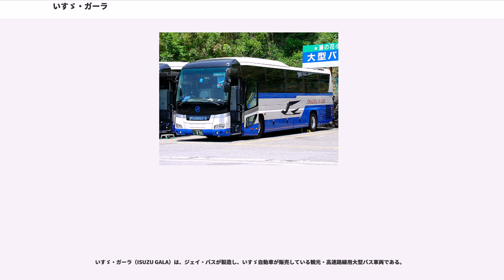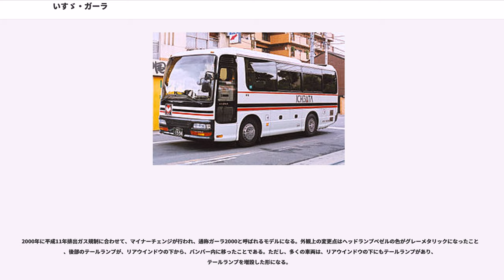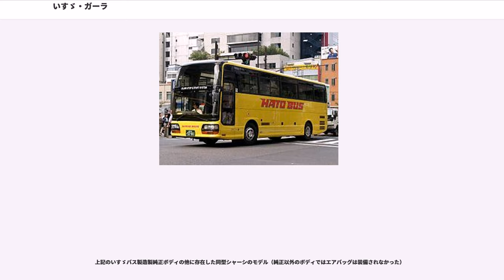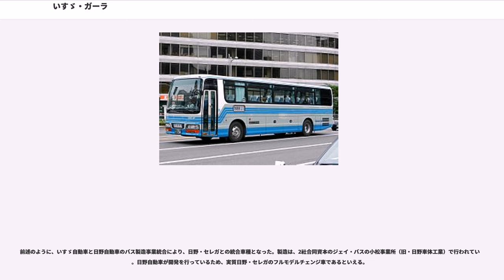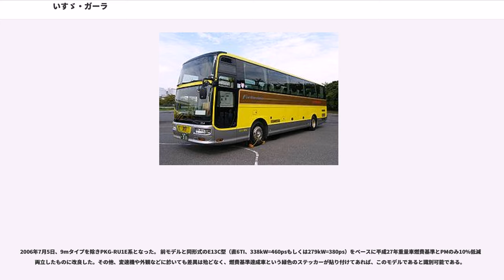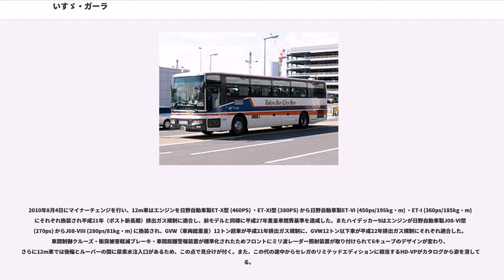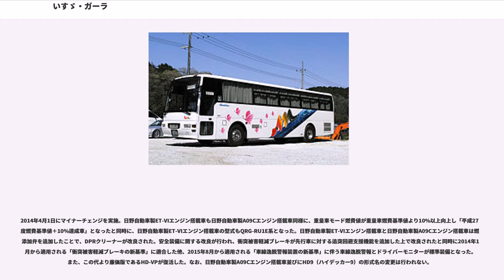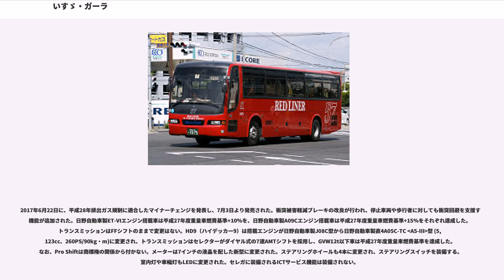いすゞ・ガーラ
いすゞ・ガーラ（ISUZU GALA）は、ジェイ・バスが製造し、いすゞ自動車が販売している観光・高速路線用大型バス車両である。

1996年にスーパークルーザーの後継車として発売開始。その後、いすゞ自動車と日野自動車のバス製造事業が統合され、2005年8月22日に、日野・セレガとの統合モデルとしてフルモデルチェンジし、新発売となった。統合モデルであるので、両車の見た目の変化は少ない。

1996年にスーパークルーザーをフルモデルチェンジして登場。純正ボディはいすゞバス製造製。エンジンはスーパークルーザーから継承された、V10の10PE1-H型(380PS)と10PE1-N型(325PS)に加え、新たにV12の12PE1-S型(450PS)と12PE1-C型(420PS)を12m車に搭載、更にV8の8PE1-S型(285ps)搭載9m車もLV7系に改め、いすゞP系エンジンフルラインナップでバス搭載を果たす。

型式はV10の10PE1型エンジンモデルがKC-LV781R1又はKC-LV781N1で、V12の12PE1型エンジン搭載モデルがKC-LV782R1、V8の8PE1型エンジン搭載モデルがKC-LV780H1となる。

9m級については、ガーラ以前のモデルからクラス唯一のV8となっており、駆動系は路線バスキュービックLVのV8搭載車とも共通で、変速機はOD5速であった。
1997年12月には日本の観光バスでは初めてエアバッグを標準装備した。

ラインナップは全長12m級が3種類。

9m級が1種類。

2000年に平成11年排出ガス規制に合わせて、マイナーチェンジが行われ、通称ガーラ2000と呼ばれるモデルになる。外観上の変更点はヘッドランプベゼルの色がグレーメタリックになったことと、後部のテールランプが、リアウインドウの下から、バンパー内に移ったことである。ただし、多くの車両は、リアウインドウの下にもテールランプがあり、テールランプを増設した形になる。

エンジンは12PE1(22801cc)から新V8・8TD1型(24312cc)に換装、8TD1-S型(480PS)と8TD1-C型(450PS)、8TD1-N型(410PS)と10PE1-S型(19001cc・360PS)という展開になる。8TD1-S型の480馬力(353.28kW)は国産観光バスとしては最強のエンジン出力である。V8エンジン搭載モデルが高馬力/標準馬力仕様となり、V10エンジン搭載モデルが低馬力仕様となる。

型式は新V8の8TD1型エンジン搭載モデルがKL-LV774R2となり、V10の10PE1型エンジンモデルがKL-LV781R2で、8PE1型エンジン9m車がKL-LV780H2となる。なお、今回から、ガーラGHDは高出力の8TD1型エンジンのみの設定となっており、低馬力仕様のV10搭載車は設定されていない。

2004年、いすゞと日野のバス製造事業統合により、いすゞバス製造はジェイ・バスへ移行したが、LV7系はそのまま旧いすゞバス製造の工場（ジェイ・バス宇都宮事業所）で2005年8月の生産終了まで製造された。

上記のいすゞバス製造製純正ボディの他に存在した同型シャーシのモデル（純正以外のボディではエアバッグは装備されなかった）

KC-規制車、KL-規制車は指定メーカーのいすゞバス製造の車体を架装する例が多いものの、2003年3月までの製造車には富士重工業の架装例も見られる。この場合、KC-車が17型MまたはS2（ヤサカ観光および東都観光には1998年まで15型HD2）、KL-車が21型MまたはS（東都観光には17型M）が架装された。2005年8月の生産終了までは西日本車体工業の架装例があり、92MC・C型などが架装され、西日本を中心に多く見られる。西鉄グループをはじめ、大分交通やJR九州バス（貸切車）、南国交通（エアポートシャトル）に採用された。ただし1998年まではスーパークルーザーのシャーシが架装されていた。

2001年からいすゞの中国現地法人広州いすゞ（広州汽車といすゞの合弁）でも製造され、広州製のガーラは広州GALAと呼ばれる。エンジンは当初V10の10PE1を搭載したが、のちに直6ターボ・インタークーラー付きの6SD1、6SE1に変更されている。トランスミッションは6速MTでACTとロッド式が設定されている。一方でエアロバス同様に、現地ボディメーカーによってコピーされた類似車が多数製造されてお...